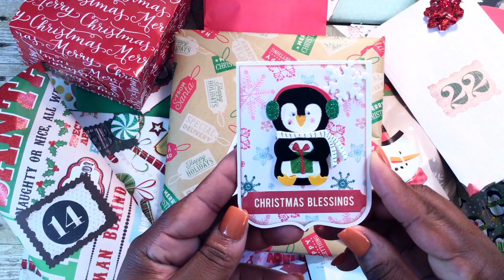24 Days of Christmas Gifts Swap Hosted by ScrappyTate: Day #24 - Dec 2018 {Sharingmoore}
Happy Holidays!

In this video, I am sharing the 24 Days of Christmas swap that I received from Paulette.  She was the partner that sent to me and she was also the hostess.  I will share the 24 gifts that I received and what I sent to my partner.  My partner was Beliana Crafts.  Both channels are linked below.

--++ Links ++--

++-- Recording/Editing Equipment --++

Mic that I use when recording on IPhone/IPad

Camera (Does not have external mic option)

Cellphone Ring light

Umbrella Light Kit

Editing Program